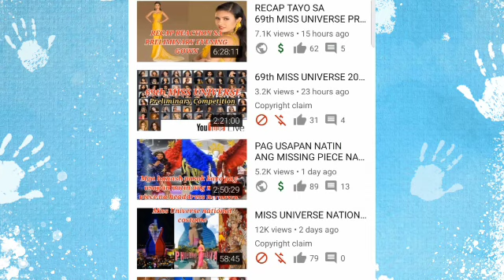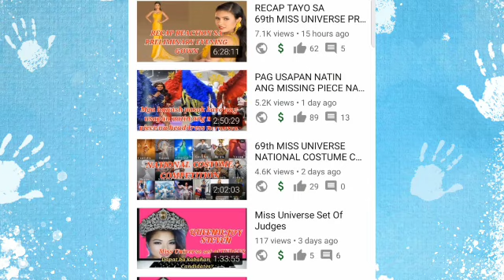TELEMUNDO PWEDING SHARING WAG NAMAN BLOCK